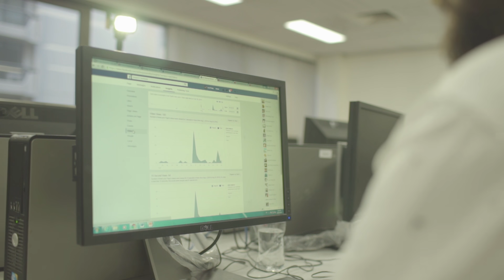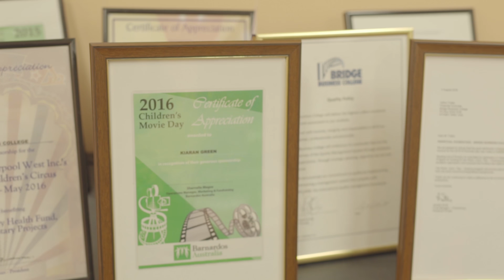Bridge Business College Sydney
Welcome to Bridge Business College located in close to the beautiful Sydney Harbour.